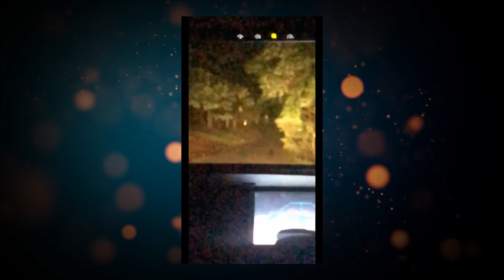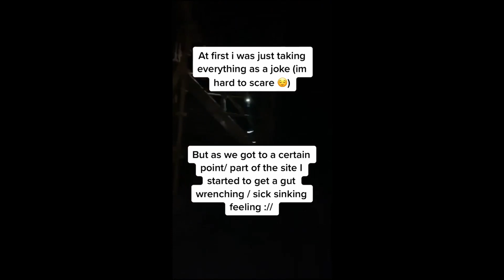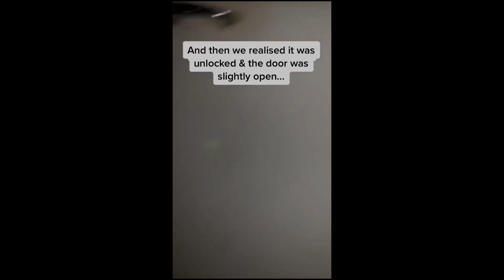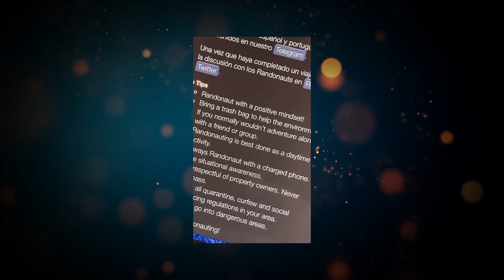The Randonautica Scary Videos (SPOOKY) !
Randonauting is a way to turn the world around you into an adventure. Stemming from research of The Fatum Project, Randonautica was created to send a Randonaut outside of their day-to-day routine by using a quantum random number generator to derive a coordinate to journey to. Early results are showing there might be more to mind-matter interaction than we once knew. The Randonauts movement is a global phenomenon.
Subscribe for more videos of the scariest mysterious creatures caught on video, unsolved mysteries, haunted places, creepy stories, paranormal activity,  ghosts, scary videos, UFOs, Aliens, basically scariest things ever found in internet